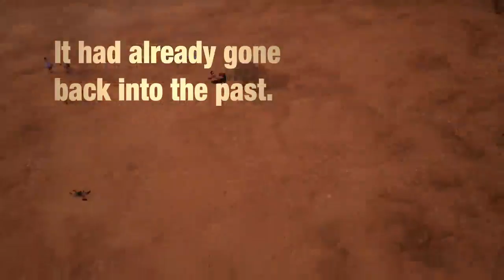[Opinión] Hablando de Kingdom Hearts III e impresiones de su DLC Re:Mind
COMPRA KINGDOM HEARTS III

Lo de la imagen de Sora en el smash es porque todos queremos verlo ahi al fin y al cabo :p